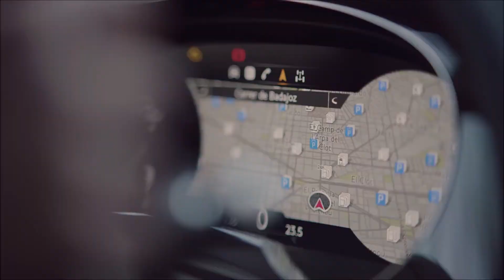Let's go for a drive in the new Bentley Bentayga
Let's face it, the Bentley Bentayga is an excellent product. They sold over 20,000 units since its introduction in late 2015, it's a great place to sit, the interior is tremendous, it's comfortable and spacious and majestic... but it was a bit ugly.

Now, they've sort of addressed the problem because the new Bentayga looks, in my opinion, a million times better.

There are new headlights and taillights, and it is wider than the previous model, which means the rear wheels could be moved further apart from one another, thus improving the stance and the overall visual impact.

The V8 is available right now and the PHEV and W12 variants are expected to reach showrooms by the end of the year